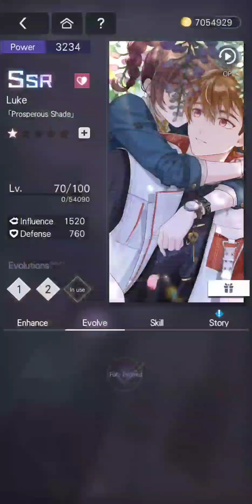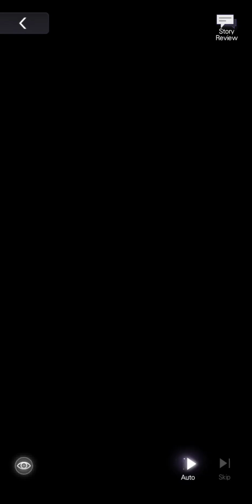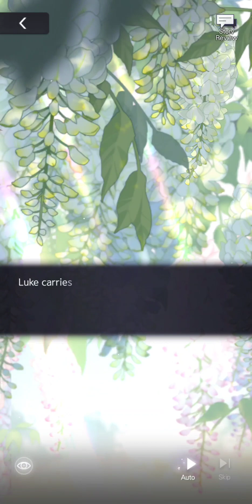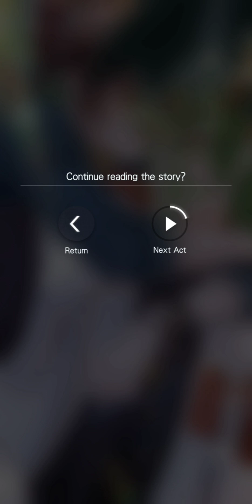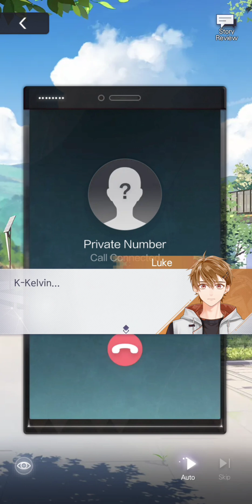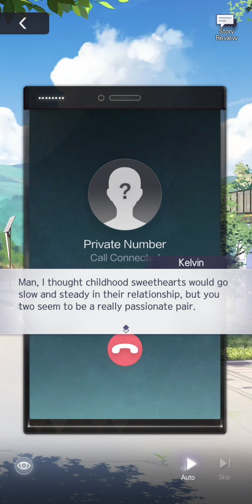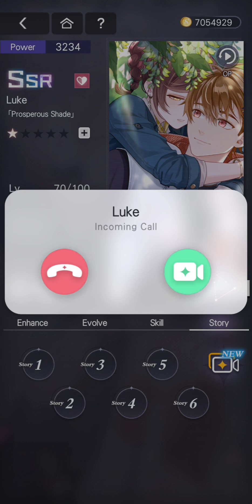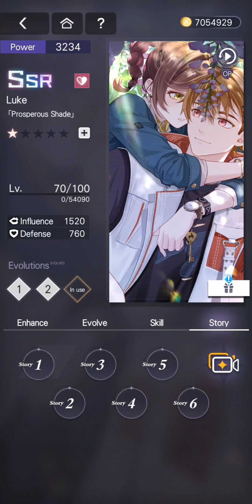Tears of Themis - Luke [Prosperous Shade] (SSR)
Event: Cozy Couple's Getaway II

0:00 Evolving Card
3:08 Part 1
11:28 Part 2
18:35 Part 3
27:57 Part 4
34:55 Part 5
44:03 Part 6
52:37 Video Call